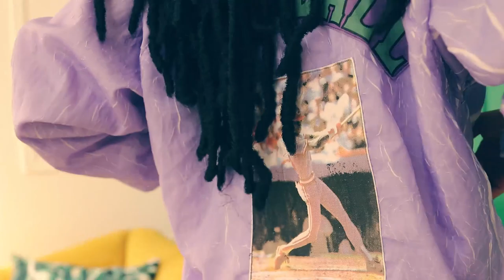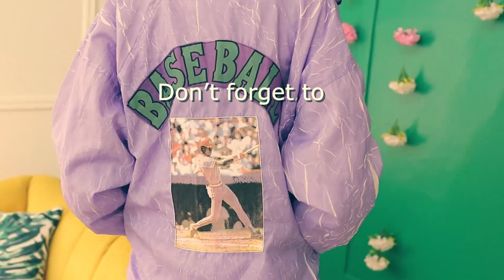Decade's Fashion Trends Lookbook (2010'S fashion capsule)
Hey Tfam,
Today's video is a project i did with Ian Soi, I decided to pick all my favorite fashion pieces throughout this decade, that is 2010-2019. I'm definitely more into pre 2015 trends because i have an old 90's soul lol.

SHOT AND EDITED BY- @ian_tweezy_kim

-LOOK ONE
One shoulder top- Zaful
Boot leg mom jeans- Thrifted (toi market)
Snake print boots- MRP kenya

-LOOK TWO

Striped jumpsuit- MRP kenya

Sock boots- Thrifted (toi)

-LOOK THREE
One shoulder dress- Thrifted (toi)
Sock boots- Thrifteed (toi)

-LOOK FOUR

Sheer panel top - Thrifted (toi)
White inner bandeau - Miniso

Black athleisure- Thrifted (toi)

-LOOK FIVE

Pink sheer dress- MRP kenya

Lilac windbreaker- Thrifted (toi)
Lilac bucket hat- Thrifted (toi)

90'S LOOKBOOK

VINTAGE LOOKBOOK

DECADE FASHION CAPSULE

DECADE'S FASHION TREND

5 OUTFIT IDEAS

HOW TO STYLE VIDEO

2019 LOOKBOOK